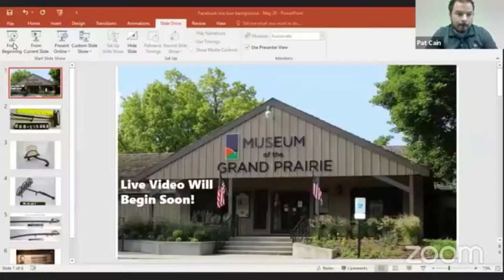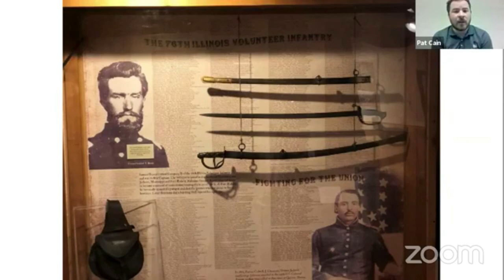Mornings with the Museum May 20 2020